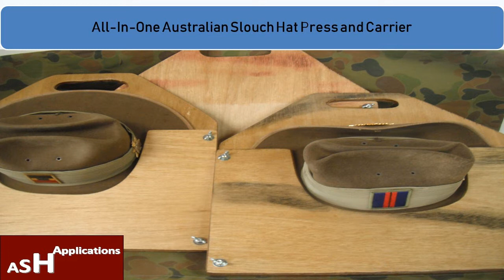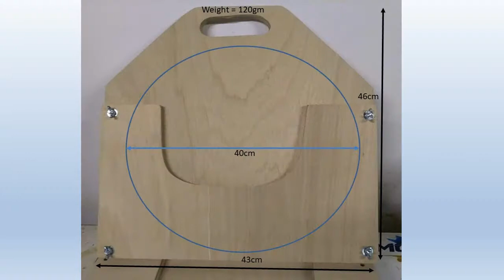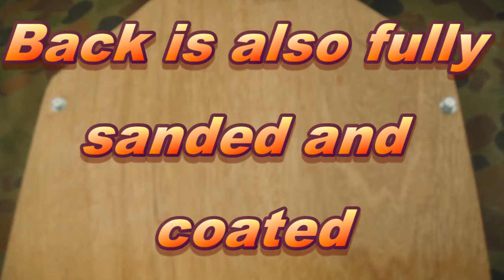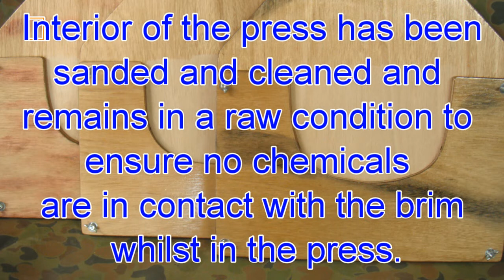All in one Australian Slouch Hat Press and Carrier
This video is designed to demonstrate the ruggedness, simplicity and practicality of the All-In-One Australian Slouch Hat Press and Carrier.
A link is provided to my eBay page where you can view and purchase my All-in-one Australian Slouch hat press and carrier.
1.

The All-In-One Australian Slouch Hat Press and Carrier has been primarily designed to store, press, protect and carry the Grade One (brim up) and Grade Two (brim down) Slouch Hat
The press maintains even and distributed pressure on the brim ensuring it is dead straight and flat. This allows the hat to be removed from the press and worn immediately in parade ready pristine condition.
The sturdy and robust construction of the carrier protects the slouch hat in transit, at home, in barracks or wherever else in the world you find yourself deployed.
Leave it in your car for a convenient storage option to and from work. When in transit store it within a suitcase/dive bag or as carry on luggage.
It can also be used to store and protect any other hat with a brim circumference of up to 40 cm.
Don’t purchase inferior items. Other hat carriers on the market are flimsy (some are made from cardboard), don’t provide distributed pressure on the brim and are over-priced.
The All-In-One Australian Slouch Hat Press and Carrier is handcrafted; each press/carrier is unique.
Characteristics of the All-In-One Australian Slouch Hat Press and Carrier:
  Made from robust 12 mm ply which extends to 24 mm at the press.
  Facilitates the pugaree and hat badge to remain attached to the hat whilst in the press/carrier.
  Fits in issued dive bag and most suitcases.
  All surfaces have been sanded and corners rounded to protect contents and the internals of a suitcase/dive bag.
  Exterior has been coated with polyurethane timber protector.
  Interior of the press has been sanded and cleaned and remains in a raw condition to ensure absolutely no chemicals are in contact with the brim whilst in the press.
  The wood construction allows the All-In-One Australian Slouch Hat Press and Carrier to mounted to a wall or door.
  The in-built hand grip can also facilitate hanging from a hat rack.
  Available in the following colours:
 High gloss
 Funky Brown Patina
 Tiger stripe
 See my eBay page for more photos of the various colour options.
  Dimensions & weight:

1.

This is the perfect accessory to compliment and streamline your uniform maintenance. No more scrambling to find/iron/flatten your hat for parade or ceremonial occasions.
It protects your hat when travelling. No more wrestling your hat from your trunk, dive bag or suit case to find it looks like it lost a dance with an elephant.
It is practical and thoughtful gift for those in or about to join the services.

The All-In-One Australian Slouch Hat Press and Carrier compliments my How to Iron (and stiffen the brim) of the slouch hat
Once you have viewed and liked the how to iron the slouch hat video, why not purchase the All-In-One Australian Slouch Hat Press and Carrier!
I have also provided links below to my YouTube channel videos for other free, military related, how to care and maintain uniform and associated equipment demonstrations:

Ash from Ash Applications.